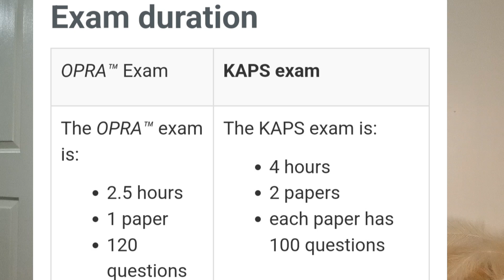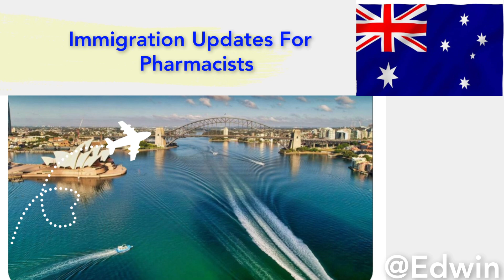Recent Immigration Updates For Pharmacists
Link to Opra description and requirements